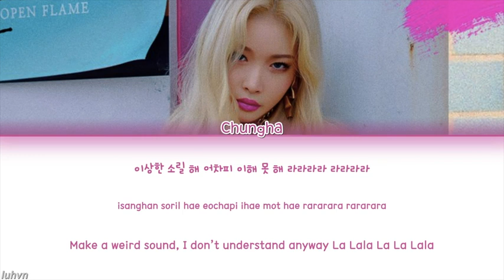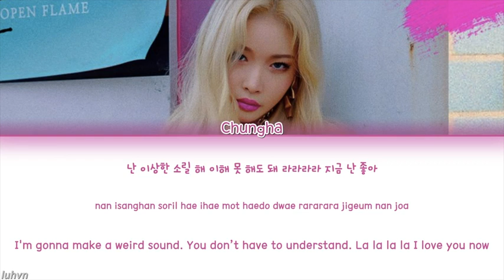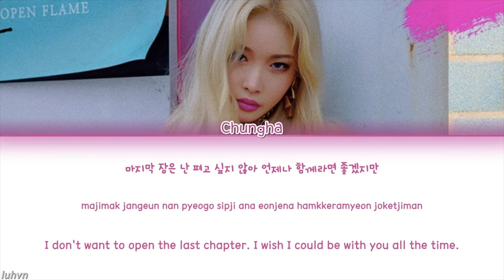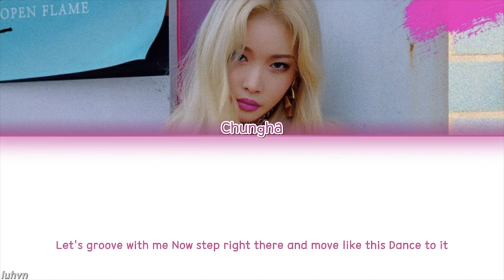CHUNG HA (청하) - ‘우리가 즐거워 (We have Fun)’ LYRICS [HAN|ROM|ENG COLOR CODED] 가사